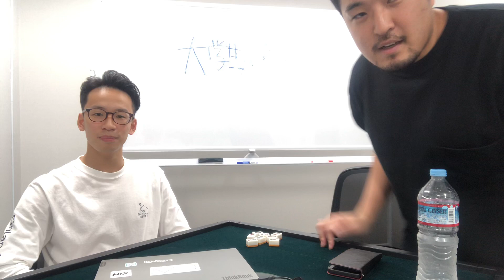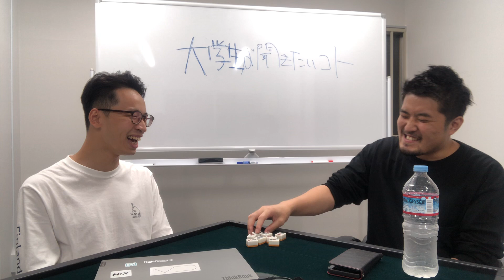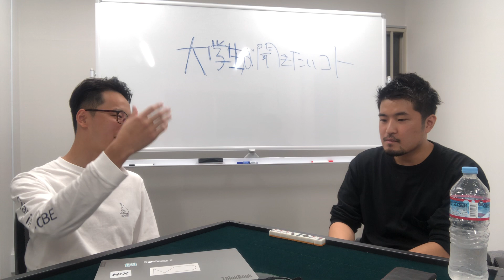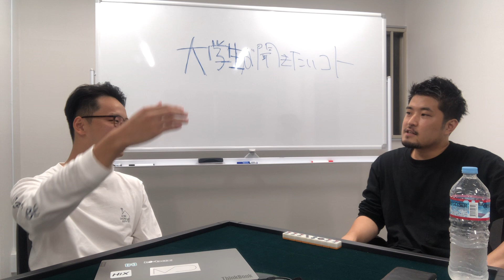会社選びとキャリア選びの考え方とは？成長に関する持論は？【インターン生の疑問に答えてみた！】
いつも撮っている相棒が秋休みで不在なので、今日は特別編でインターン生との会話です。

打ち合わせなしで突然ゲリラ的に、純粋に興味があることを聞いてもらいました。なのでマーケティングに関する話題はありません。

・新卒の際の会社選びの軸
・やりたいことの見つけ方
・成長にまつわる世間の考え方に関する疑問

など、もうちょっと話したいくらい盛り上がりました。
なんとなく普段の雰囲気も伝わると嬉しいです！